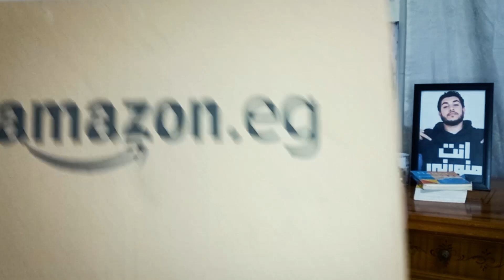وصلني صندوق من مجهول😱 | حقيقي فرحت من اللي فيه🎁🔥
وصلني صندوق عشوائي من شخص صديقنا من المتابعين مجهول  عن طريق أمازون وحبيت أصور الـ  unboxing بتاع الصندوق عشان تعرفوا كان فيه إيه وحقيقي فرحت من اللي فيه.

عددنا النهاردة هو 73,489 أخ وأخت💖🔥